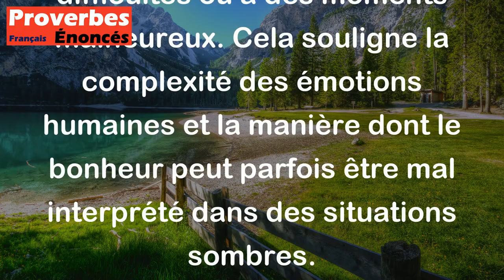Proverbe Latin - Le rire est une insulte au malheur.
Ce proverbe latin "Le rire est une insulte au malheur" signifie que lorsque nous rions et trouvons de la joie, cela peut être perçu comme un affront au malheur ou à la tristesse. En d'autres termes, le fait de rire et d'être joyeux peut sembler déplacé ou inapproprié lorsque quelqu'un est confronté à des difficultés ou à des moments malheureux. Cela souligne la complexité des émotions humaines et la manière dont le bonheur peut parfois être mal interprété dans des situations sombres.